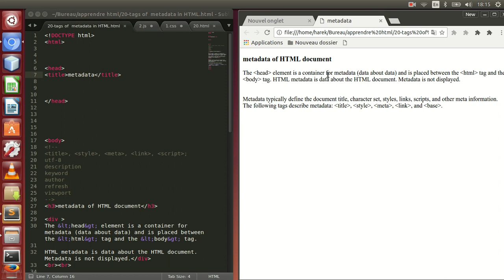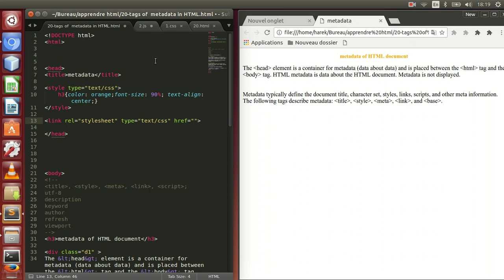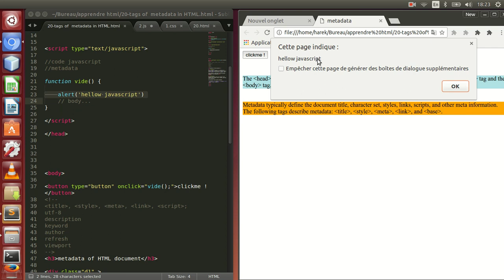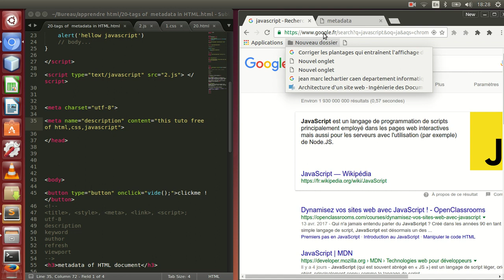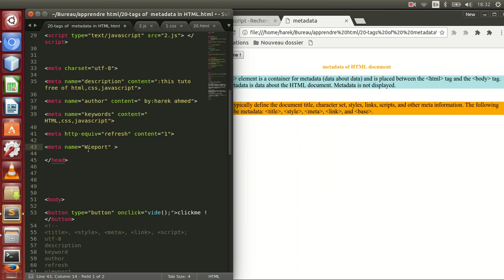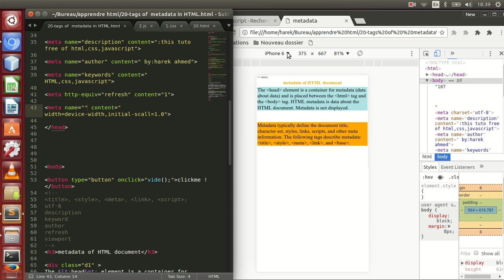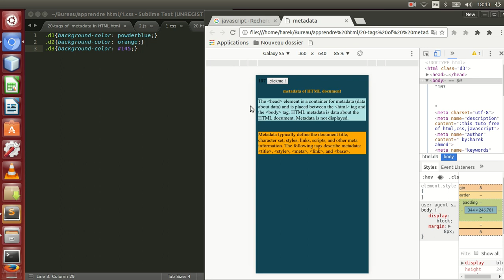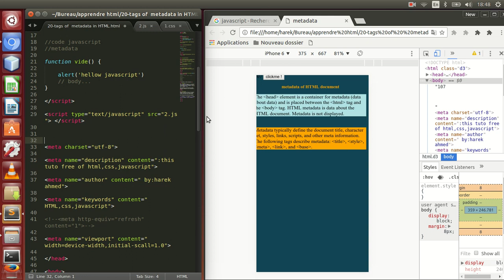20-Writting Metadat (viewport,css,javascript)in HTML كتابة البيانات الوصفية في